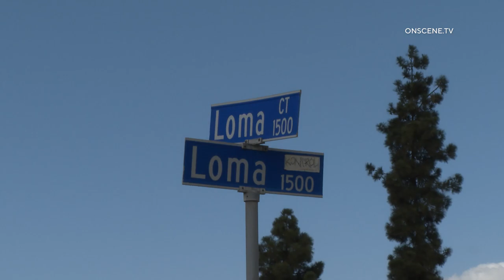Dogs & Turtle Rescued From Burning Home in Chula Vista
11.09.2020 |  10:15 AM | CHULA VISTA - A turtle and a dog were rescued from a burning home Monday morning after a friend watching the home fell asleep.

Chula Vista Firefighters along with assistance from San Diego FD responded to the 1500 Block of Loma Ct around 10:15 AM for a reported fire.

The two residents were not home at the time of the fire, but a friend was sleeping in an upstairs bedroom and staying with the 4 pets, when a different friend came to the house to visit her and found smoke coming out of the upstairs winds and roof.

He rushed upstairs and woke the female up and they got 2 of the 3 dogs out. The male tried to put out the fire in the master bedroom.

Firefighters arrived and found that the entire master bedroom was on fire and it appeared to have started in the bed.

Firefighters rescued the 3rd dog and a pet turtle from the house. Firefighters reportedly found a large number of illegal drugs and drug paraphernalia in the house.

The CVFD Fire Investigators arrived to start their investigation along with CVPD Detectives.

The residents will be displaced for now.